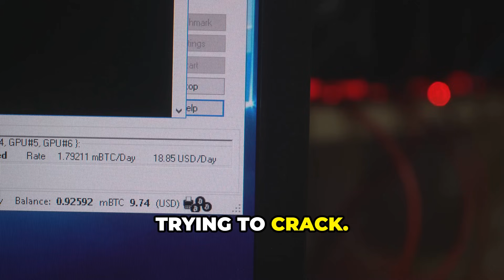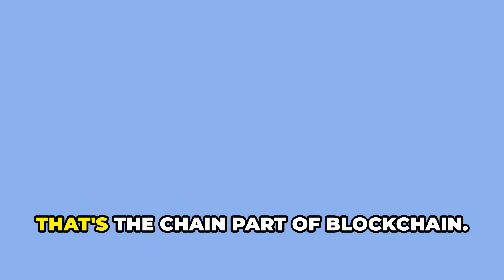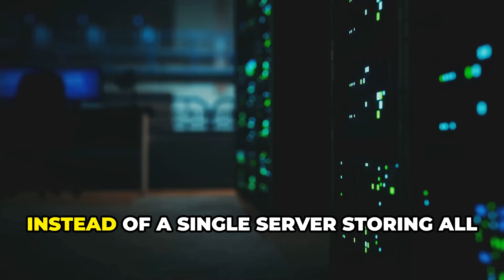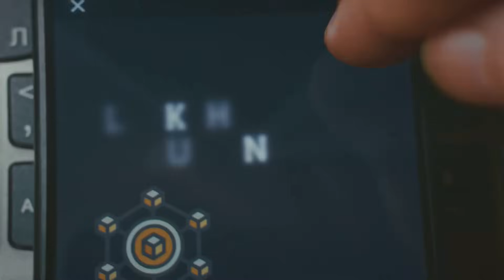Blockchain Explained - The Digital Ledger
Imagine a blockchain as a digital ledger, like a giant, unbreakable book. Instead of paper pages, it's made up of blocks of data, each containing a record of transactions.